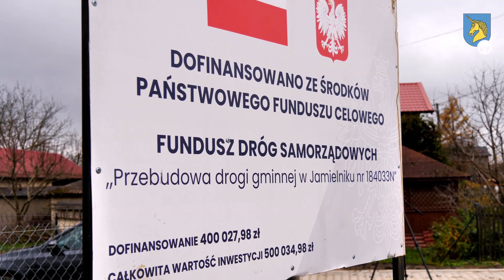Droga w Jamielniku otwarta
W piątek 5 listopada w miejscowości Jamielnik w Gminie Lidzbark dokonano uroczystego otwarcia kolejnej wyremontowanej drogi.